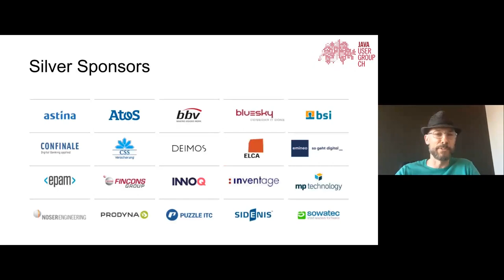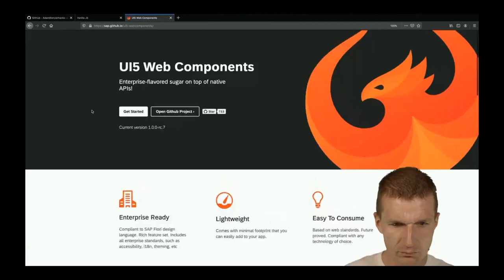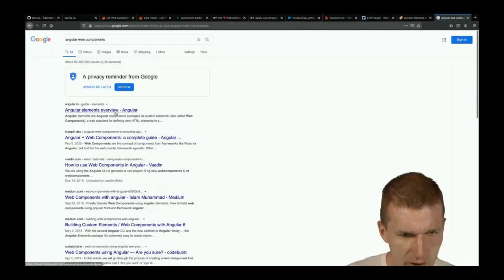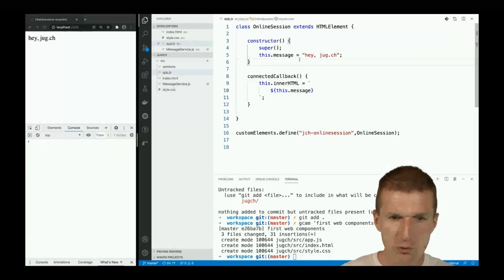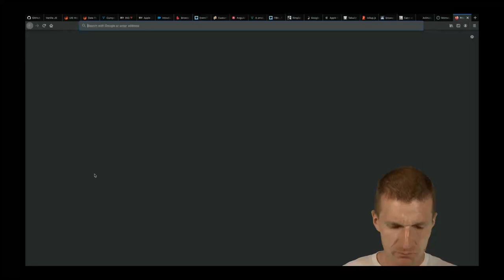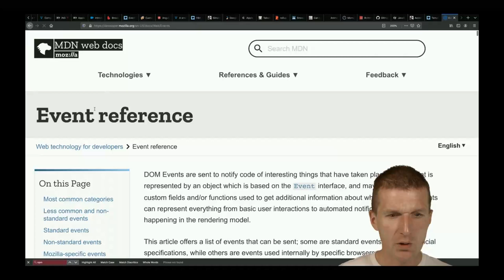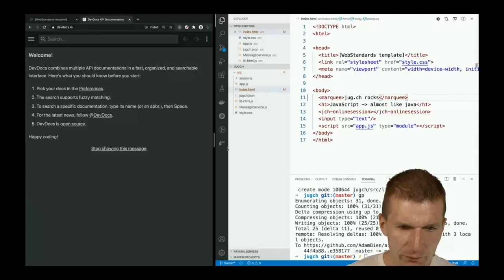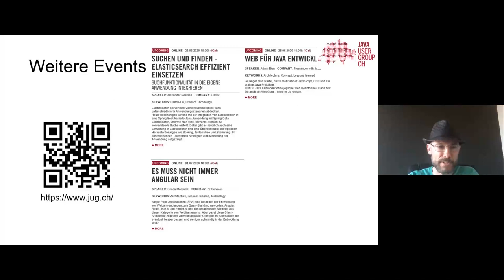Web für Java Entwickler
Sprecher: Adam Bien
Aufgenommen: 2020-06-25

Je länger man wartet, desto mehr ähnelt JavaScript, CSS und Co. uralten Java Praktiken.
Bist Du Java Entwickler ohne jegliche Web Kenntnisse? Dann bist Du auch ein WebGuru... ohne es zu wissen.

In dieser Session werde ich modernes JavaScript, PWA, SPA, Offline Apps, Responsive Layout, Redux (...) Technologien und APIs anhand von (uralten) Java Beispielen veranschaulichen.

Developer, Consultant, Author, Podcaster and Java enthusiast Adam Bien uses Java since JDK 1.0 and JavaScript since LiveScript and still enjoys writing code.

Adam regularly organizes Java / Web / Architectures online live workshops and monthly Q&A live streaming show